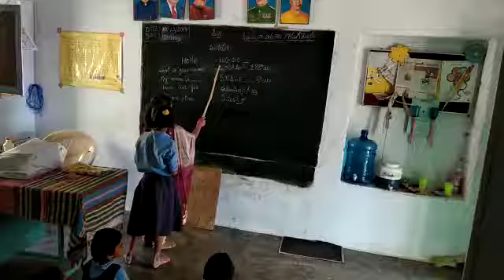Manipuri video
MPPs Ganugapenta pakala mandal chittoor DT Andhra Pradesh